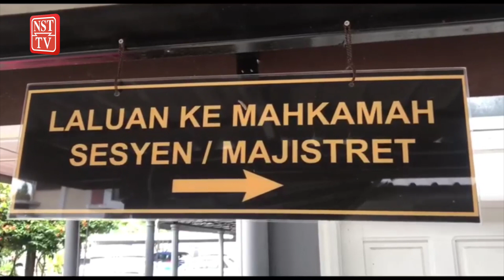Guru didakwa hantar mesej lucah, miliki gambar, lakukan amang seksual terhadap pelajar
Seorang guru dihadapkan ke Mahkamah Sesyen Kemaman di Chukai, pada Khamis, atas pertuduhan menghantar mesej dan memiliki gambar lucah serta melakukan amang seksual fizikal terhadap pelajar perempuannya.

Nor Azdi@Mohd Norazdil Farid Zahari, 46, bagaimanapun mengaku tidak bersalah dan mohon dibicarakan selepas empat pertuduhan dibacakan di hadapan Hakim Wan Suhaila Mohd.